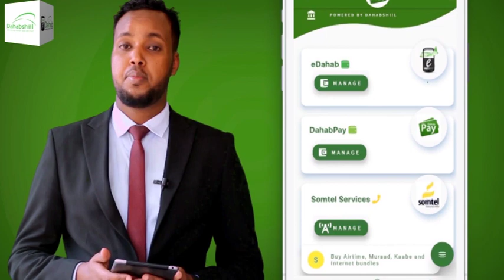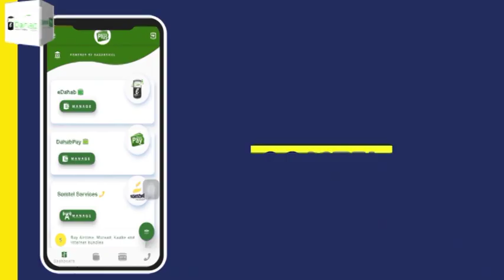Ra'iisul Wasaare Maxamed Xuseen Rooble Oo Kulumo Kawada Deegaanada Dowlad Goboleedka Galmudug